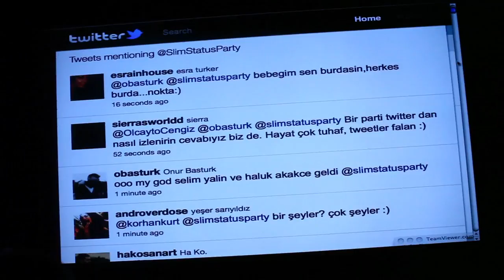Davidoff Slim Status Party Vol.1